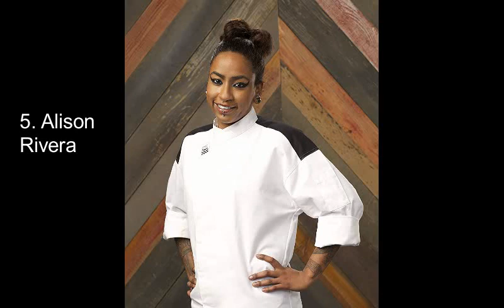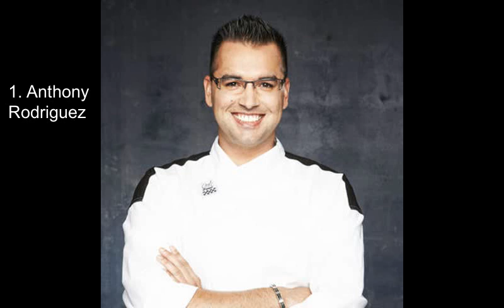Hell's Kitchen - Top 10 Best Non-Black Jacket Chefs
0:00 - Intro
1:36 - 10
2:14 - 9
4:01 - 8
5:12 - 7
7:11 - 6
8:26 - 5
9:31 - 4
10:36 - 3
12:18 - 2
13:45 - 1